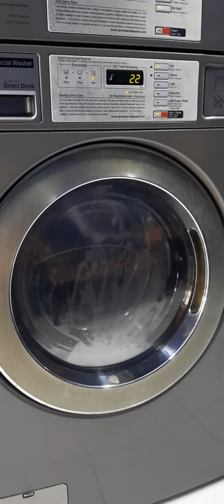LG WASHING MACHINE